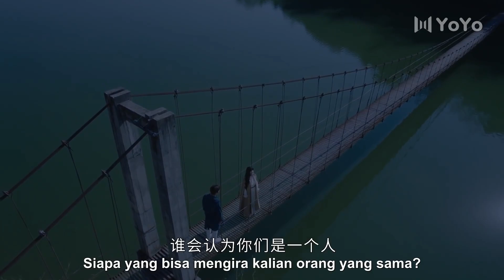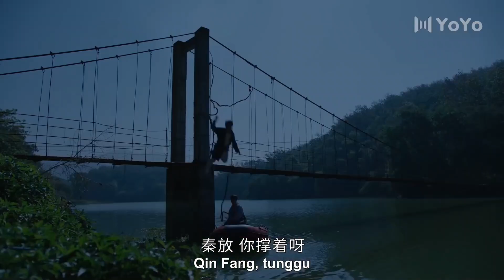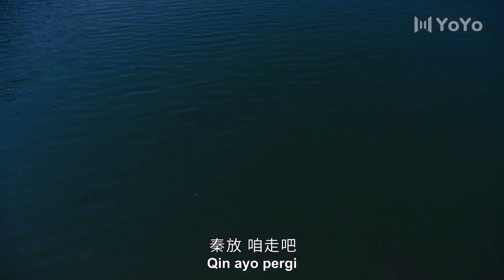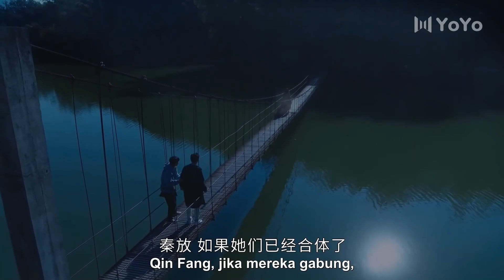Sungguh bencana jika kau ada hubungan darah dengan kekasihmu?! | Rattan 司藤 [Indo Sub]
💞Rattan💞
Genre : Fantasi, Cinta
Episode : 30

💕Cast:
Si Teng - Jing Tian